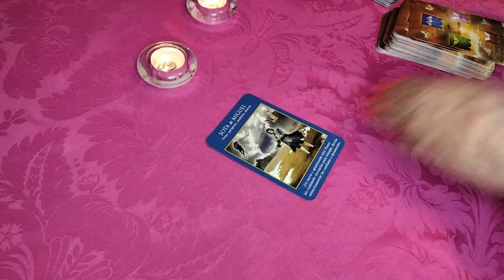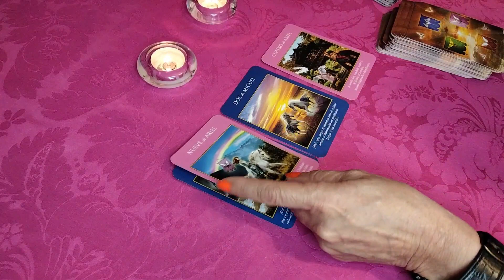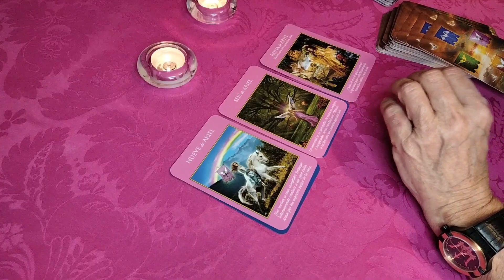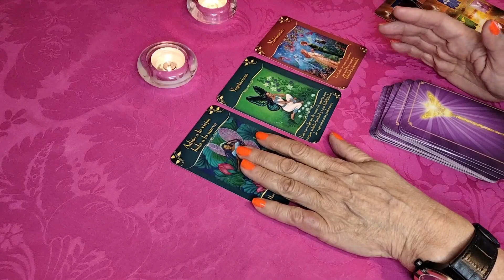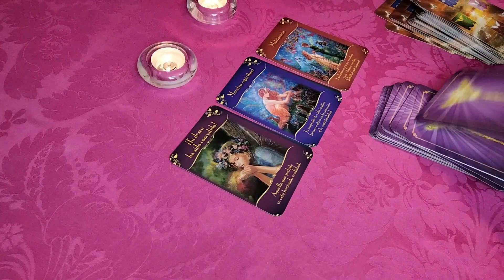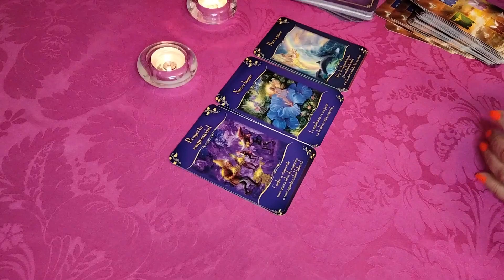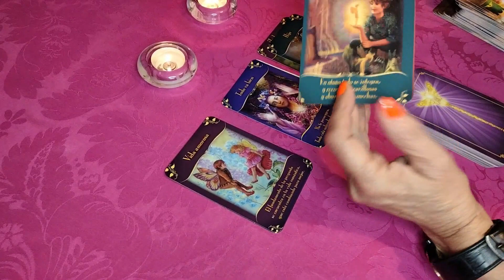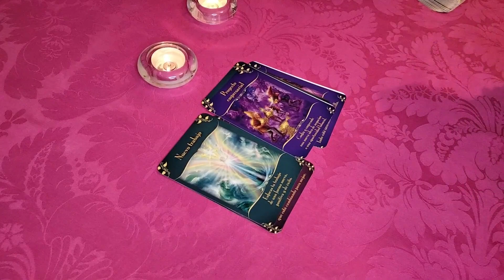𝐓𝐀𝐔𝐑𝐎 ♉️ 🆘 𝐀𝐋𝐆𝐎 𝐂𝐀𝐌𝐁𝐈𝐀 𝐃𝐑𝐀́𝐒𝐓𝐈𝐂𝐀𝐌𝐄𝐍𝐓𝐄❤️𝘾𝙐𝘼𝙉𝙏𝘼𝙎 𝘾𝙊𝙎𝘼𝙎 𝙉𝙐𝙀𝙑𝘼𝙎💌𝐇𝐎𝐑𝐎𝐒𝐂𝐎𝐏𝐎 𝐓𝐀𝐔𝐑𝐎 𝐀𝐌𝐎𝐑 𝐉𝐔𝐋𝐈𝐎 𝟐𝟎𝟐𝟐 💌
Tauro descubre lo que llega para ti. QUE VIENE EN EL AMOR, DINERO, AMOR,

Marca Claro
441.384 visualizaciones
Los Tuzos del Pachuca iniciaron a tambor batiente el Torneo Apertura 2022 y buscan su tercera victoria consecutiva cuando reciban al Mazatlán en la cancha del Estadio Hidalgo, los cañoneros...

22:33
REPRODUCIENDO

Debanhi Escobar murió de asfixia por sofocación, informa Gobierno Federal

Telediario Monterrey
248.231 visualizaciones
Telediario TelediarioMonterrey Autoridades a nivel federal dieron a conocer los resultados de la exhumación del cuerpo de Debanhi Susana Escobar Bazaldúa, tras su hallazgo en una cisterna...

15:31
REPRODUCIENDO
COCINANDO con MI MAMÁ 👨‍🍳

JuanSGuarnizo
495.595 visualizaciones
Mi mamá me ayudo a cocinar un pastel para Ari por su cumpleaños. Twitch:...

🥵Batalla de Aviones a Motor Mas Impresionantes de Tik Tok🥵

Bruno&Joel RANDOM
425.590 visualizaciones
🔴DESCARGA LA APP DE PROYECT Z 🔴RECUERDA USAR NUESTRO CODIGO : RANDOM 🔴Aquí les dejamos los links de los productos por si quieres comprar alguno 🔴 Ala Delta...

3:01
REPRODUCIENDO
STAYC(스테이씨) 'BEAUTIFUL MONSTER' MV

STAYC
7,3 M de visualizaciones
STAYC(스테이씨) The 3rd Single Album [WE NEED LOVE] 'BEAUTIFUL MONSTER' MV 🎧 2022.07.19 TUE 6PM (KST) ➫ stayc.lnk.to/WENEEDLOVE STAYC 스테이씨 BEAUTIFUL_MONSTER 수민...

14:41
REPRODUCIENDO

STUMBLE GUYS: 50 Cosas que NO SABÍAS | Curiosidades

WIZZY
681.405 visualizaciones
Pues luego de las Curiosidades de FALL GUYS iban tocando unas de su mejor copia... STUMBLE GUYS 😈✨ Así es que entren si quieren descubrir más de este juegazo que está incluso en móvil...